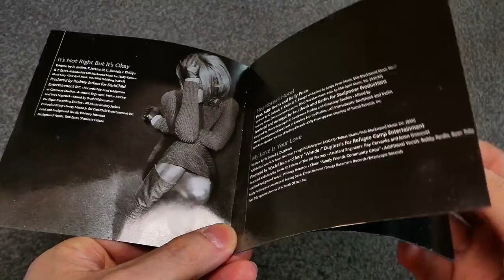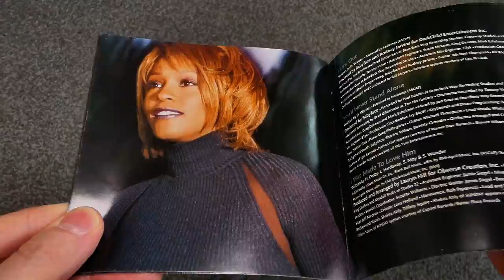Whitney Houston - My Love Is Your Love (1998) CD Album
This is Whitney Houston's 1998 CD album, My Love Is Your Love.